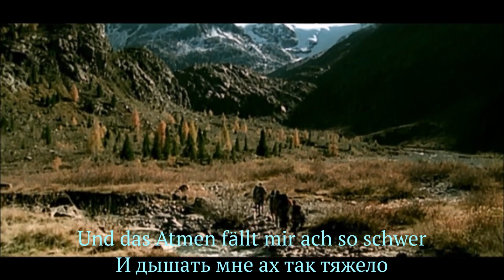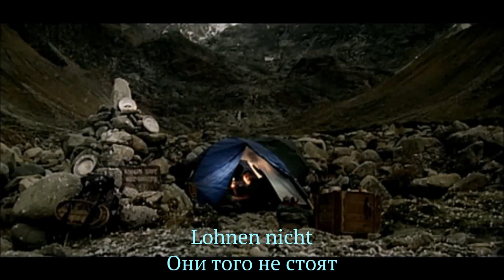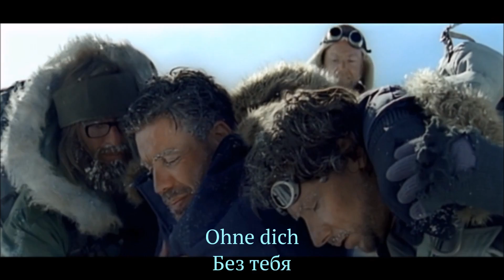Ohne Dich - Rammstein Lyrics Blu Ray (Official Video) Текст песни и перевод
Видеоклип снимался с 23 по 25 октября 2004 года в долине Каун, а также на леднике долины Pitz (Тироль, Австрия). По сюжету все участники группы взбираются на гору. Тилль во время восхождения срывается и падает вниз. Друзья помогают покалеченному Тиллю взобраться на гору, где он и умирает, перед смертью окинув всю долину взором с вершины горы.
Все самые популярные песни Раммов в HD с текстом и
Материал представлен для ознакомления перепечатка и размещение на сторонних ресурсах запрещены.